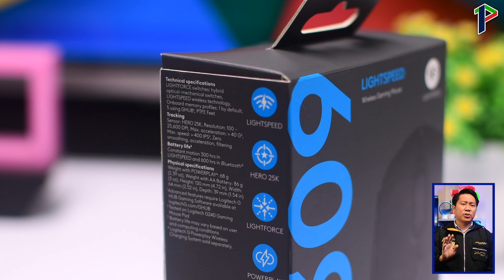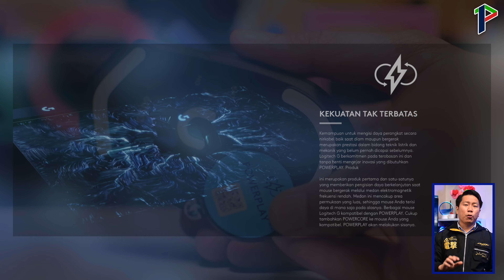Mouse Gaming Minim Delay ?? Logitech G309 Tassadar Lightspeed Wireless Gaming Mouse Review Indonesia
Guys, tanggal 9 Juli ini Logitech baru aja ngerilis mouse wireless baru mereka yang punya harga terjangkau, tapi udah punya spesifikasi yang bisa jadi tandem buat main game temen-temen sekalian. Jadi cocok banget buat kita yang mungkin mouse gamingnya mulai rusak-rusak, atau mau upgrade dari brand generic, ke Logitech yang lebih reliable.

Dari pada penasaran, kuy kita coba akan bahas sama-sama.

Seperti apa review dari Logitech G309 Tassadar Lightspeed Wireless Gaming Mouse ini ?

Timestamp Video:
00:00 Intro
01:04 1.Unboxing
02:10 2.Desain
03:10 Dimensi
05:29 3. Fitur
07:56 Clicking Test
09:30 Summary